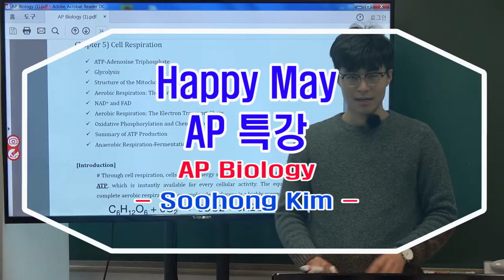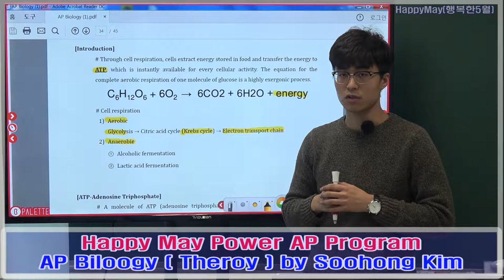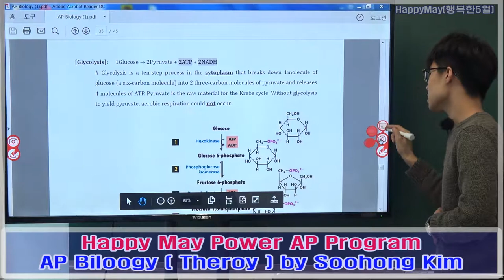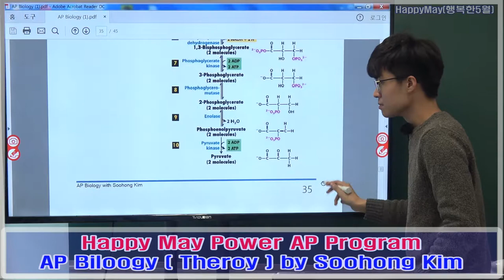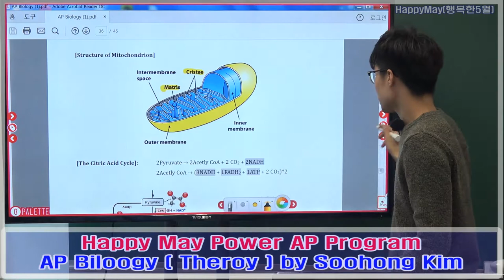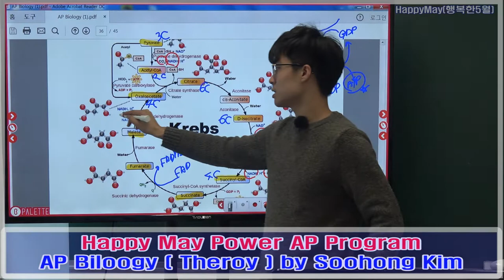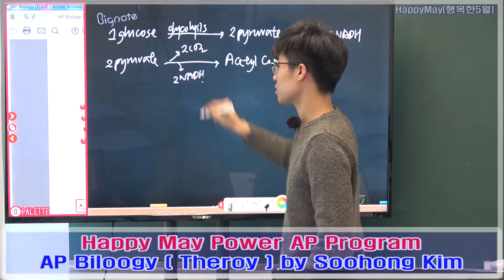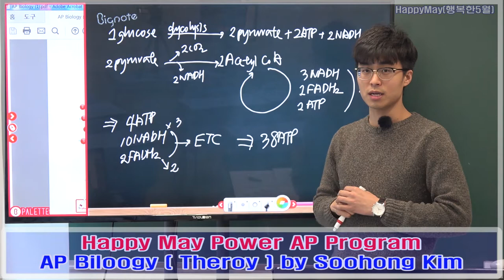Returnee Info : Power AP Biology Classes : Soohong Kim ( Sample : Lecture 14 )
리너티인포[Returnee Info]  김수홍 성생님 AP Bio 특강
- AP Bio Optimal Class : AP생물 : 최적강좌
- 정통 전공자가 펼치는 명품강의
- 일반 생물학 선행학습
- AP Biology 이론 학습